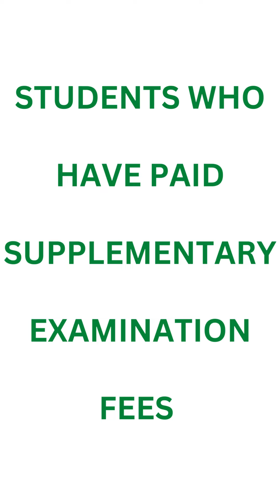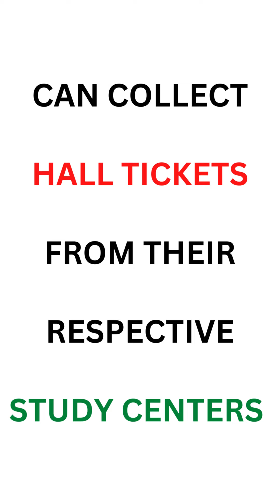Telangana Open School Society SSC & Inter Supplementary ExamHall Tickets2022#tsopenschoollatestnews